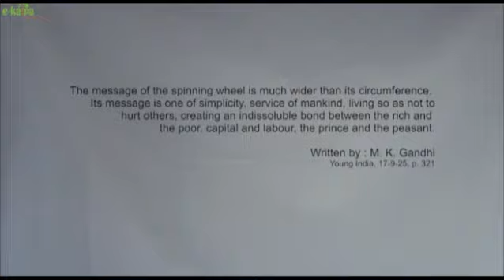Saree Weaving - Thrissur, Kerala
In Kuthampully, the Thrissur district of Kerala is especially known for the typically woven Kerala saree, Set mundu, Neriyath, Men’s mundu with different varieties woven especially on the Handloom. Kerala Saree generally is of a single piece of cloth whereas traditional Mundum Neriyathum is of a two-piece cloth. It is considered as the cultural costume of the Malayali community with the beauty and charm of the golden borders with the plain white Mundum Neriyathum.